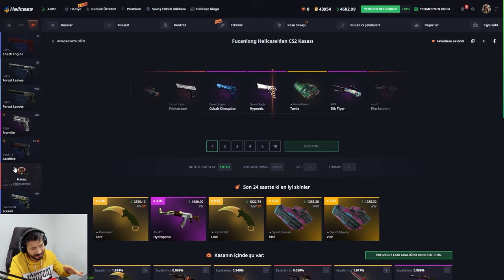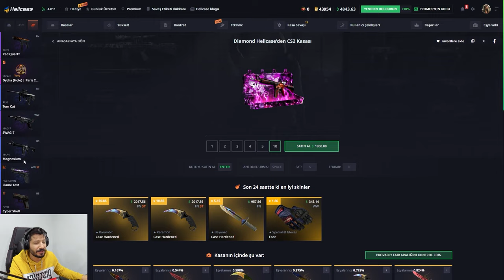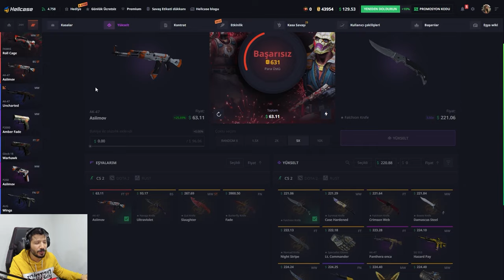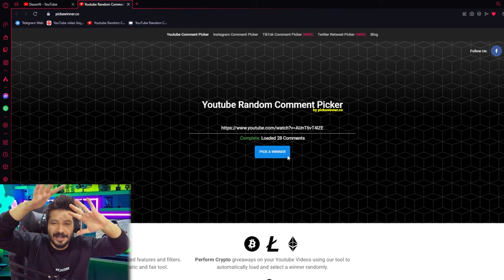CS2 EN IYI KOMBIN YAPTIM Hellcase Promo Code giveaways